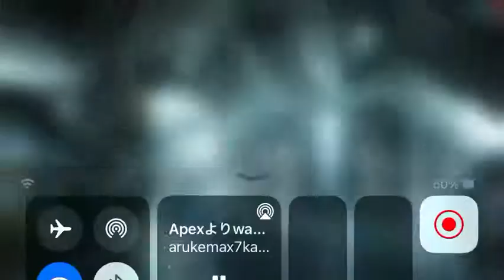War frameが未だに神ゲーすぎる件について見れば分かるYou can see if Warframe is still too god game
You can see if Warframe is still too god game